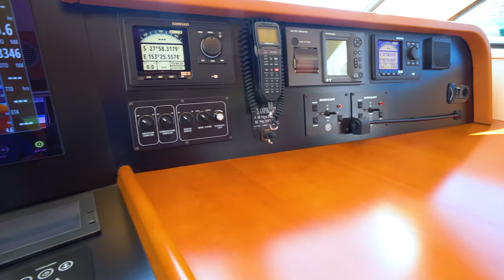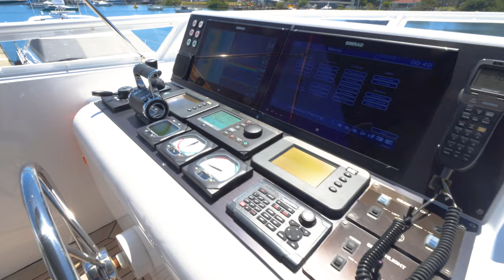Moonen 84 Motor Yacht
Built in 2008 at Moonen Shipyards to a design by Rene van der Velden, this yacht is the eighth and latest in its very popular four-cabin Moonen 84 series. She has a steel hull and aluminium superstructure. This Moonen 84 hosts eight
guests in a master suite and three further staterooms all with ensuite bathrooms plus two crew cabins.
The owners' suite has a desk and walk-in closet while the luxury guest accommodations below decks feature cherrywood wall panels, furniture and headboards.
This yacht offers a flexible layout as the galley can be entirely separated from the saloon to create more privacy for the guests. The famous Moonen 84 series is a very successful line of elegant and timeless yachts built to high standards.
Bought by the current owner in September 2016 the vessel underwent an extensive bow to stern refit at the world renowned Astilleros de Mallorca shipyard in Spain throughout 2017 / 2018. Including, but not limited to, a full external
AWLGRIP paint system completed by superyacht refinishers PINMAR, new interior finishes and equipment, as well as extensive mechanical works to service, upgrade or replace machinery where required.
Presenting in excellent condition throughout with a full mechanical service, including saltwater service, she is a proven world cruiser and is ready to take on The Pacific and beyond for her new owners.
Call our office for an inspection of “AMPHITRITE" one of the most impressive Moonen's on the water here in Australia.